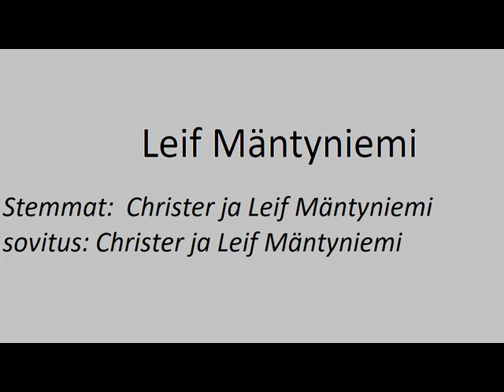Tää ystävyys - Leif Mäntyniemi